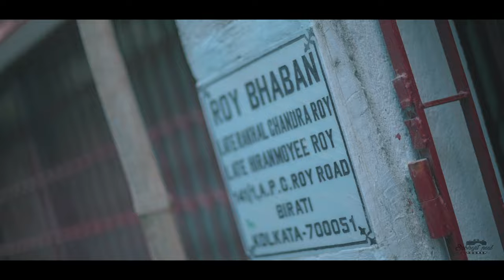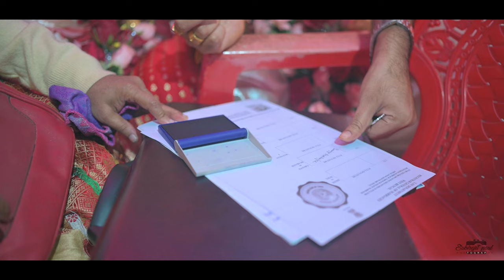Shreya X Soumya Wedding Full Cinematic Video